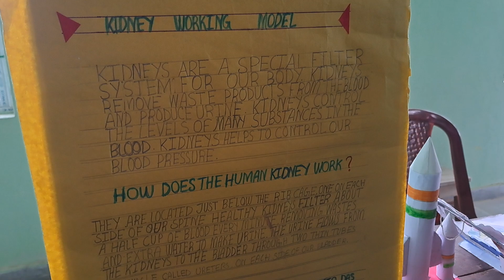Art & Science exhibition in St. Arnold's School, Ambassa